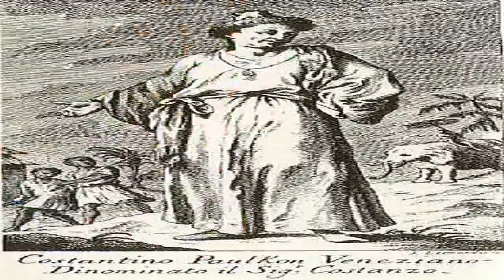คอนสแตนติน ฟอลคอน!!!!!จากพ่อค้าชาวกรีก จนได้เป็นขุนนางต่างชาติในสยาม